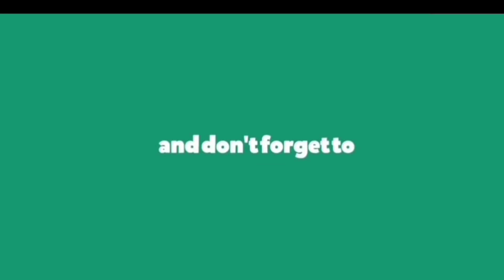crazy xyz amit bhai ke liy duwa karo bhai sablog plz / अमित भाइ के टिम ओर सभि के बजासे भाइ ठिक है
crazy xyz snake video

crazy xyz bitted by snake

crazy xyz snake

snake bite crazy xyz

kgr home studio